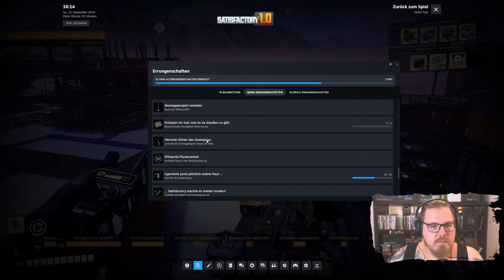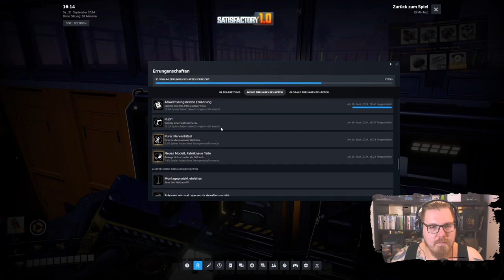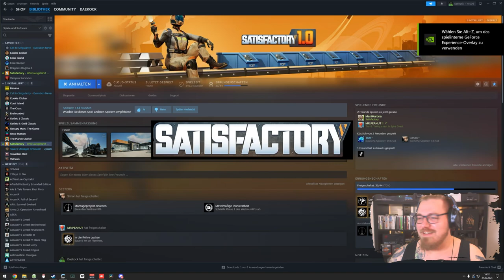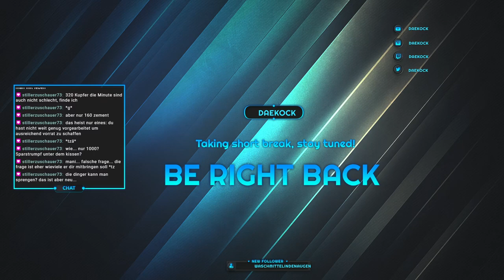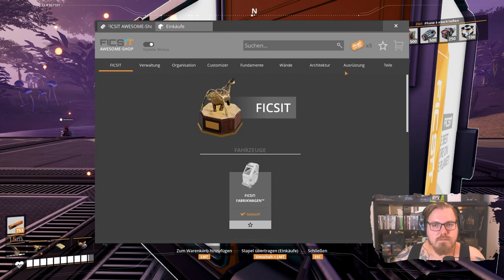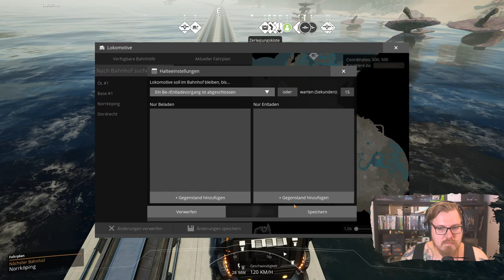Satisfactory 1.0 | Sehr viel Eisenbahn 🚈